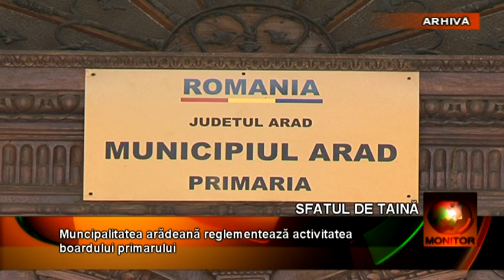Municipalitatea arădeană reglementează activitatea boardului primarului